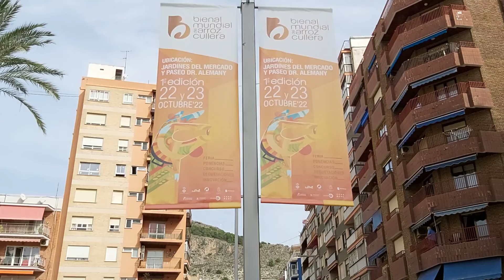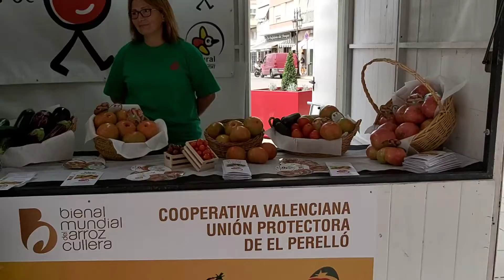Bienal Mundial del Arroz en Cullera '22 (Part.1)